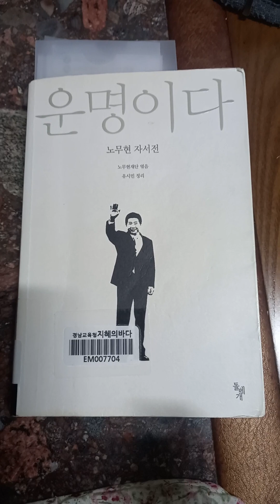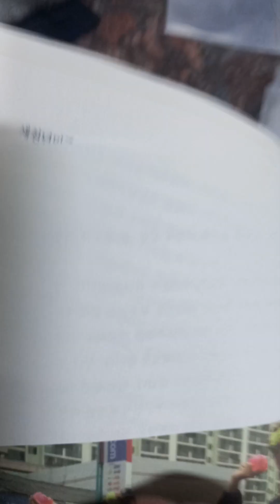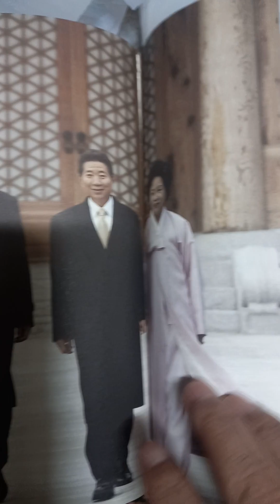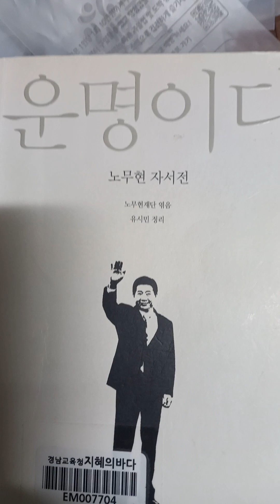10월27일 추천 책은 ^운명이다 노무현 자서전^입니다 이 시대의 최고의 존경받는 대통령 1위 노무현 필독을 권합니다 구독 ▶️좋아요